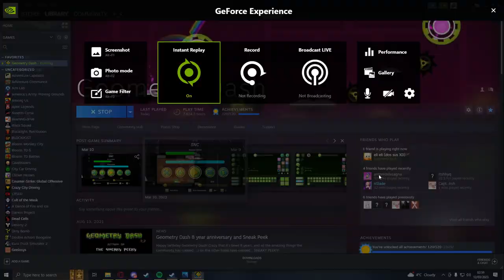RIOTS CRACK last click :C